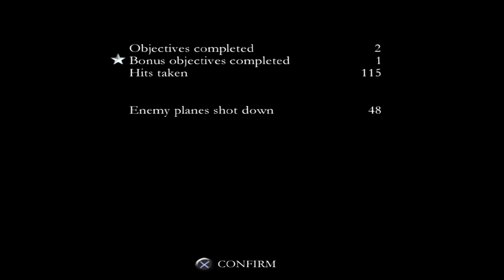Medal of Honor: Rising Sun (PS2) #2 Pearl Harbor